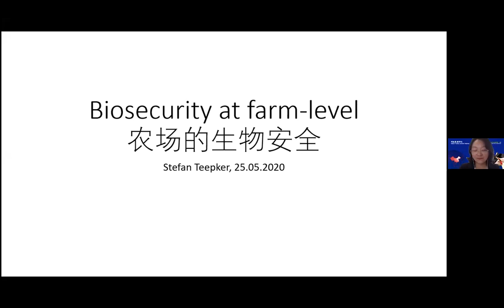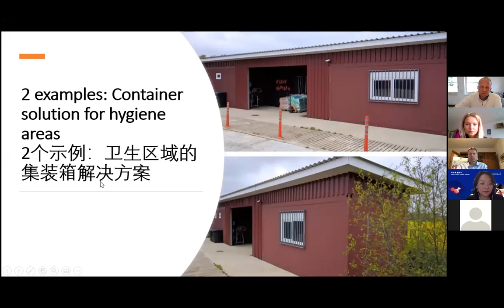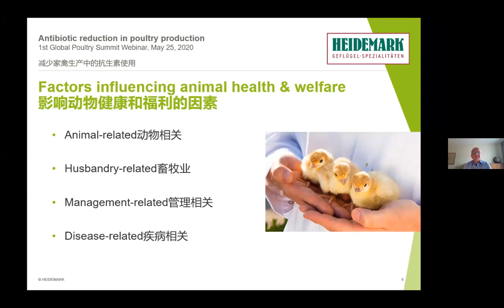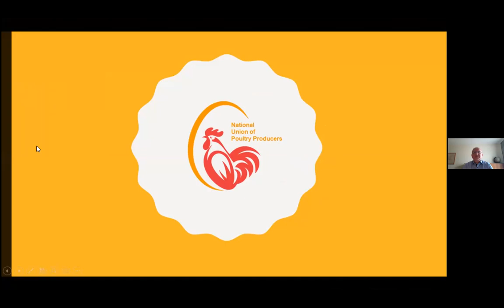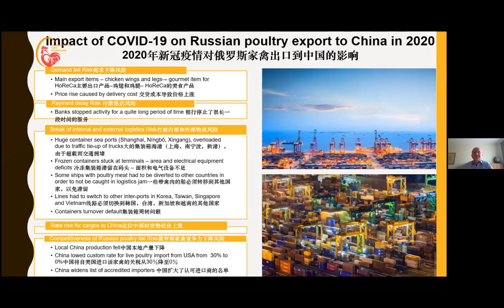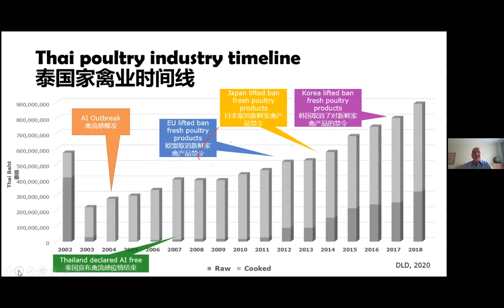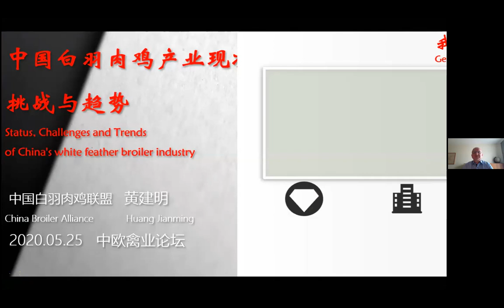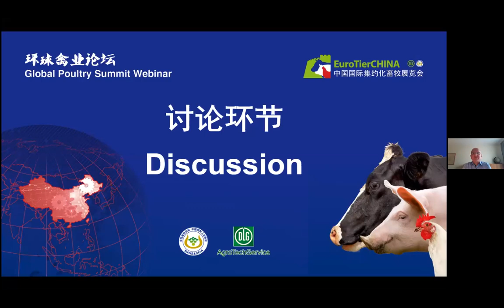Global Poultry Summit Webinar Summary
The second in the series of EuroTier China animal farming webinars the Global Poultry Summit Webinar was concluded on Monday 25 May 2020 and was attended by 130 professionals from 30 countries such as Germany, Netherlands, Belgium, China, Malaysia, India, the United States of America and many more. The webinar featured industry reviews from Germany, Russia, China and Thailand.